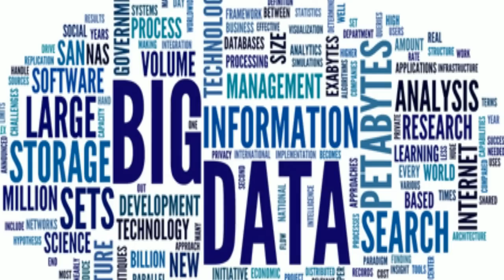Diferencias entre Intel Core i3 i5 i7 , ¿Cuál Comprar?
Pequeño video para explicar de forma sencilla cual es la diferencia entre los procesadores de intel core i3, i5 e i7.